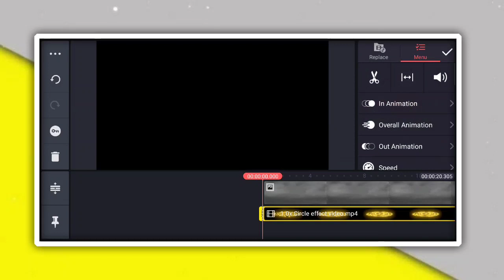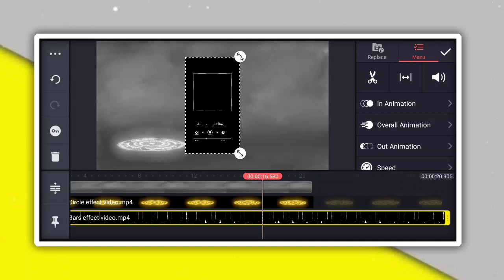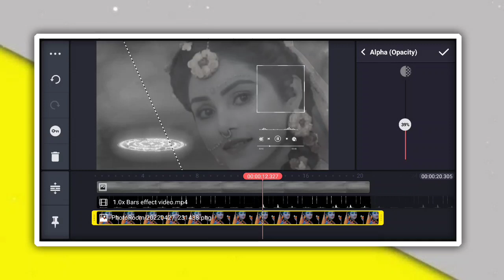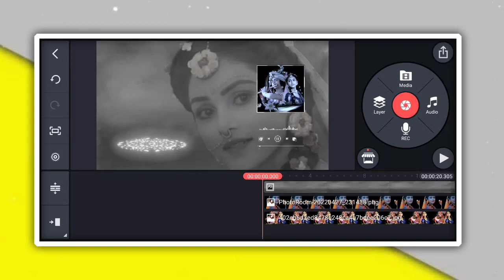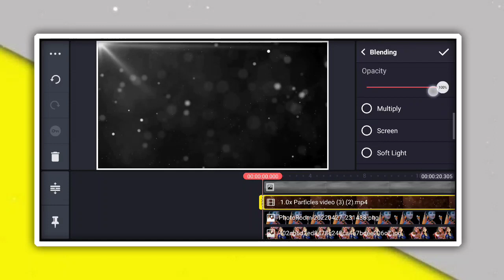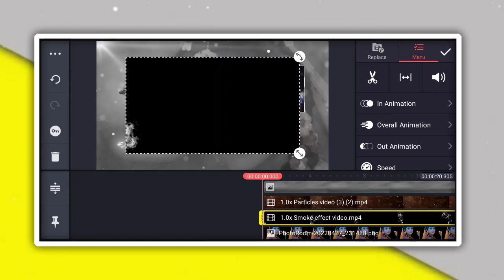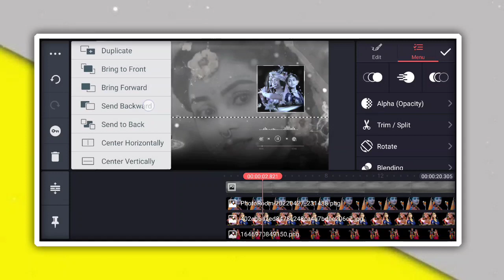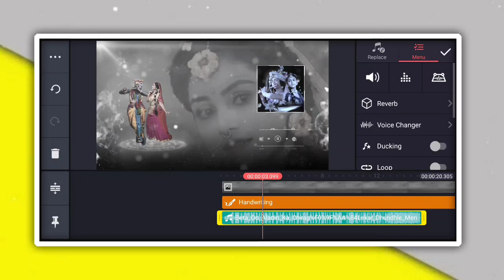How to make viral video tutorial in hindi | how to use kineMaster App for video editing. | ott140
MY GEARS

1 Mobile
2 DSLR
3 My Tripod
4 Mic { Boya }
5 Green Screen
6 Laptop

Topic Covered
 status,new krishna hd whatsapp status,kanha whatsapp
3D full screen status krishna full screen status editing alight motion
full screen status editing video
Instagram trending status video editing
4k full screen status video editing
 radha krishna 3d full screen status video editing
full screen whatsapp status edit
alight motion video editing,alight motion edits,alight motion tutorial Hindi
Keyboard typing style lyrical status video editing in Kinemaster
apne photo se whatsapp status kaise banaye,apne photo ka status kaise banaye
apni ek photo se video kaise banaye
video banane ke liye apne ek photo se video banaye
how to make whatsapp status,how to make trending whatsapp status
apni manpasnd song kaise lagaye kisi photo me
whatsapp status video banaye
Whatsapp status video editing kinemaster |Keyboard typing style lyrical video editing
How To Make Keyboard style lyrical video in mobile
Alightmotion me mobile Nameart Status Kaise banaye
Mobile Nameart video editing for  in hindi
Alightmotion Heart swing Tutorial
Alightmotion mobile music player Nameart best edits
Nameart Video kaise banaye Alightmotion app me
Naam likhne wali status video kaise banaye
1. how to make trending Instagram Lyrics status video
2. alight motion video editing hindi
3. alight motion tutorial Hindi
4. lyrics video kaise banaye Alight motion in hindi
5 . trending text effect lyrics video Edit Alight Motion
6. smooth bend text lyrics video editing Alight motion